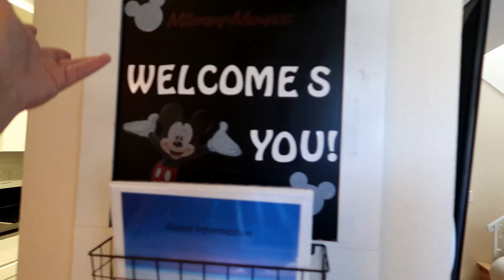LEAVING THE DOGS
It is time to head to Vidcon!  Which means we have to leave the dogs for FIVE full days!  So crazy!  But we are excited to meet up with our friends again!